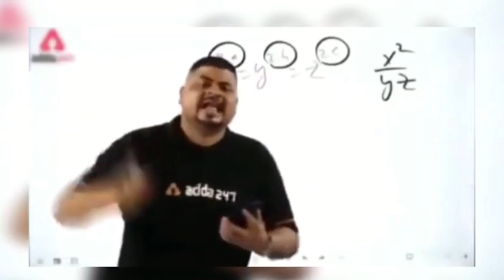Jamming Session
A day well spent with office colleagues

Guitarist and vocalist @taimoorjamal_tj
Second guitarist